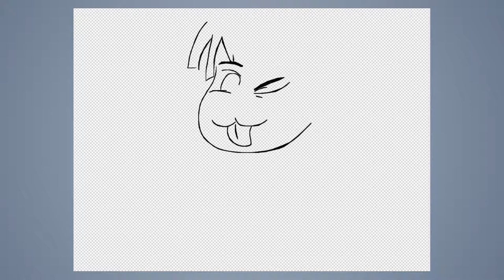Speed draw #317: Portrait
JAB-2018